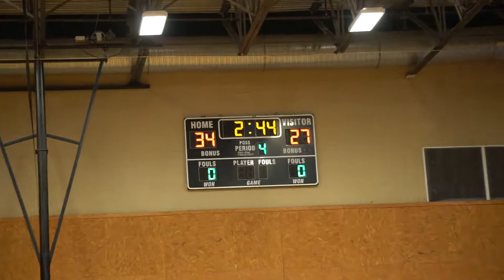St. Thomas vs Mayde Creek in the Super 16 in Houston, Texas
Super 16 was hosted by Jim Hicks. This content is from October 1st. 2022